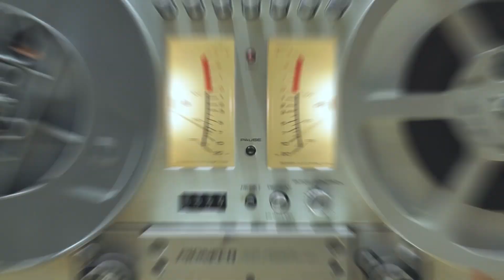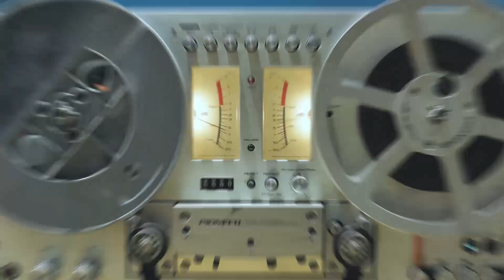Gledys Ibarra y los 4 acuerdos, en el show de Elba.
Nuestra invitada de hoy no necesita presentación, es una venezolana talentosa, de índole internacional, con más de 40 años de trayectoria.
Su magia y brillante profesionalismo sigue enseñando a muchos y al mencionar su nombre es sinónimo de Venezuela, en la actualidad se encuentra en el Reino Unido donde está radicada.
Les hablo de Gledys Ibarra, en el programa de hoy conversamos con ella a profundidad sobre los 4 acuerdos del autor Miguel Ruiz, los cuales son: Sé impecable con tus palabras; no tomes nada  personal; no adivines ni supongas y haz siempre lo mejor que puedas. Tomamos cada uno de ellos desglosamos y llegamos a conclusiones que seguro no querrás perderte.
Hoy El Show de Elba,  nuestra maravillosa y queridísima Gledys Ibarra.

Bienvenidos _____________________

Producción:
PR2 Communications:

Edición y Montaje:
Georginne Pérez

Edición y Arte:
DkMente: